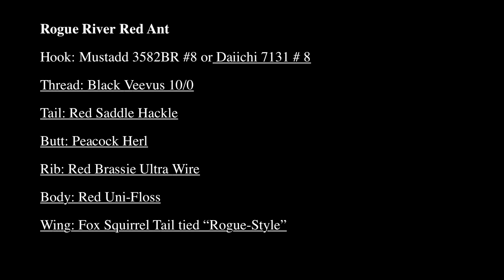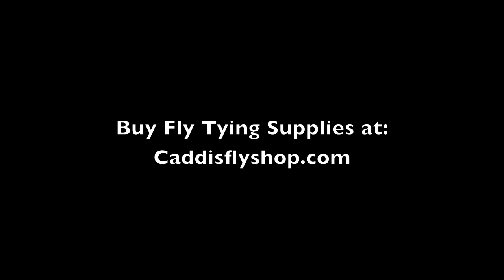Rogue River Red Ant Fly Tying Video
The Rogue River Red ant was designed to catch one salt steelhead called "half pounders" on the Rogue River. The fly uses a double hook but can be tied on a singe and fished for steelhead anywhere.